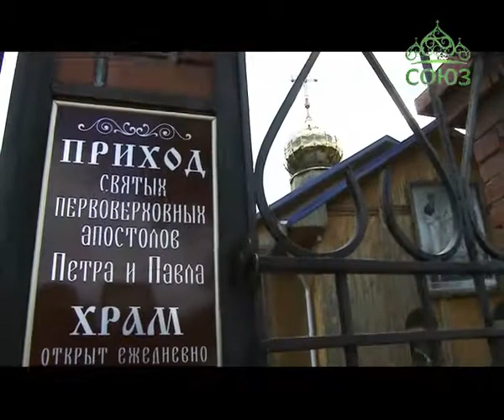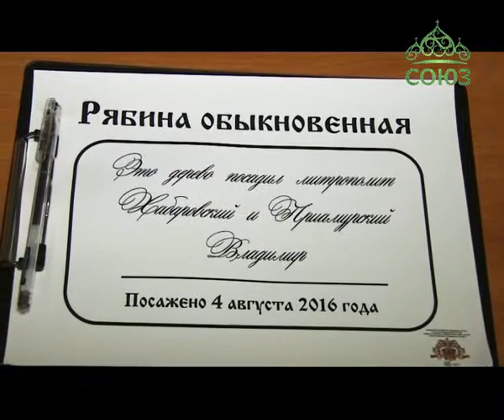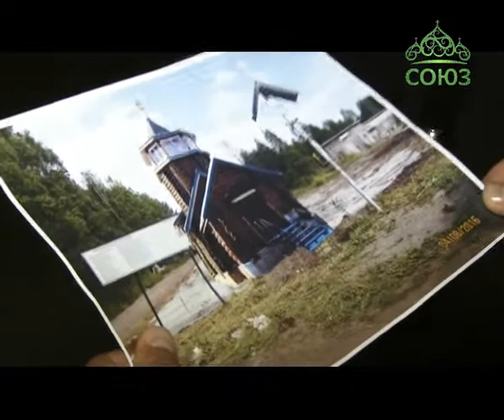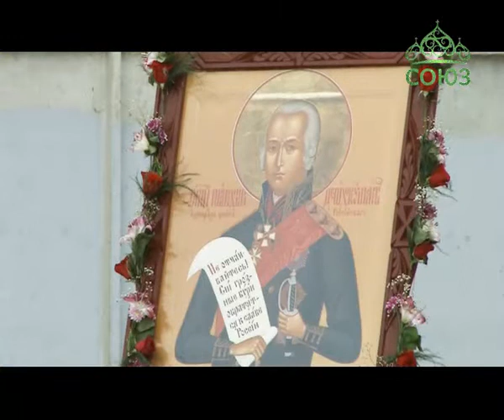Благовест (Хабаровск). Православные новости Хабаровского края. Выпуск от 15 августа